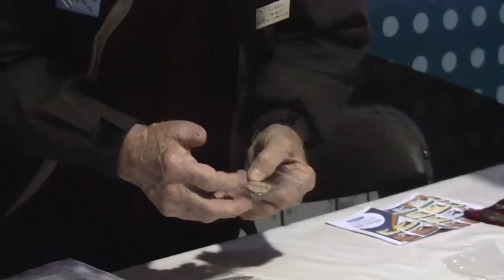Pin trading at the Ford World Men's Curling Championship